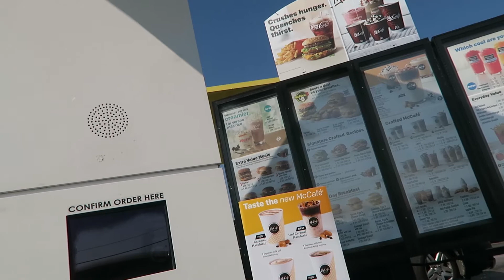MCDONALD'S MENU FOR MEXICANS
I wanted to see what the guy at McDonald's would say if I threw him a little curveball.
His REACTION was PRICELESS!